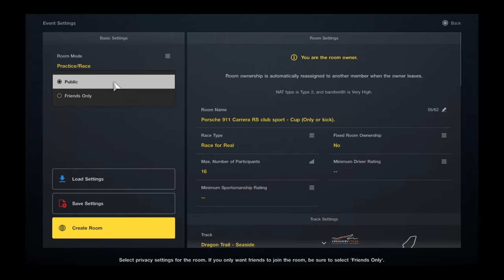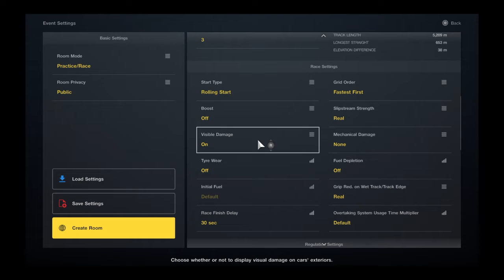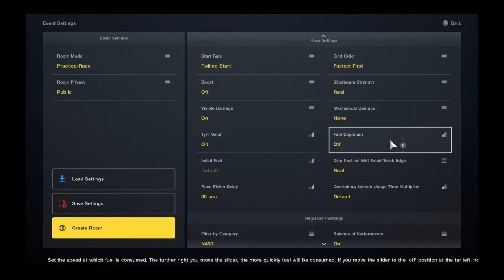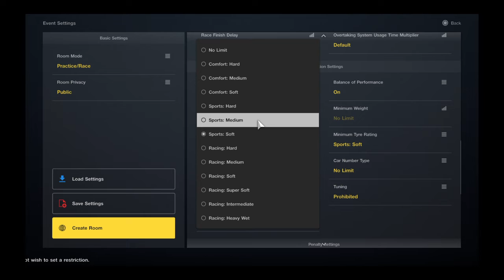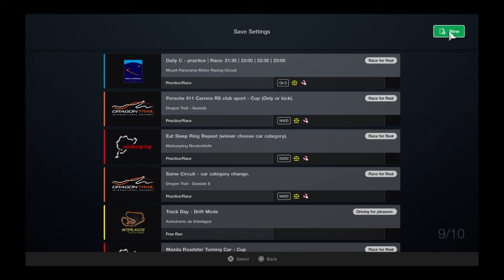How 2 open a lobby